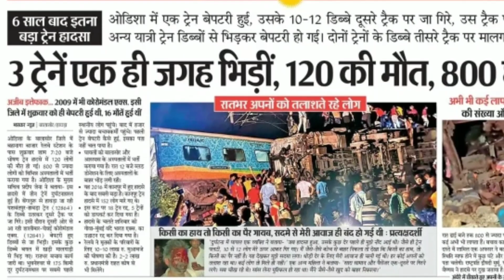Odisha Balasore Train Accident Footage